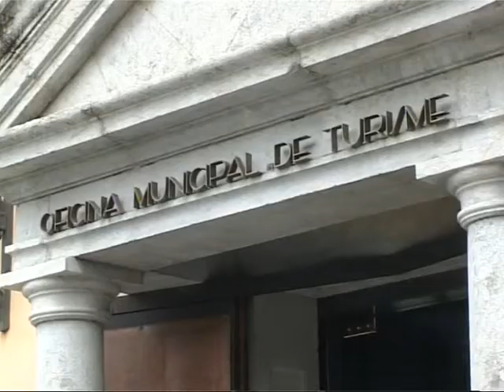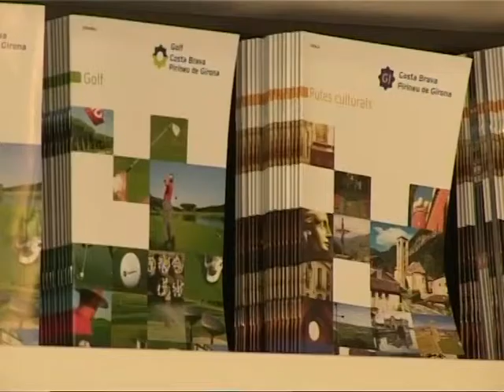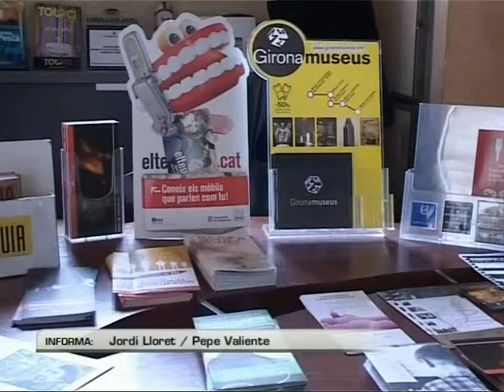Televisió de Girona. Notícies (05/03/2010)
Dilluns vinent deixarà de funcionar l'oficina de turisme de la Rambla de Girona per donar pas a la nova oficina de la seu del Govern a l'antic Santa Caterina. Juntament amb la llibreria de la Generalitat es tracta de les primeres dependències que es posen en funcionament a la nova seu. Josep Lluís Carod-Rovira (vicepresident del Govern).